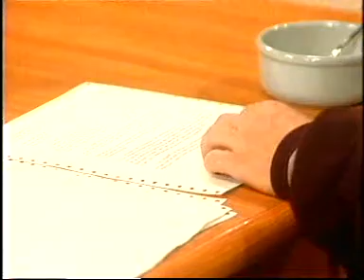09 It's Up to You ACT I